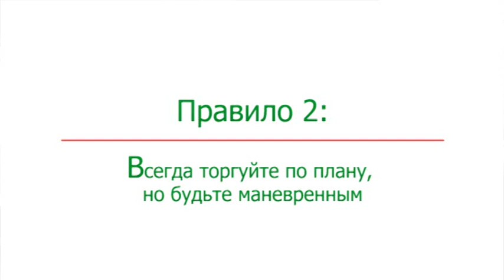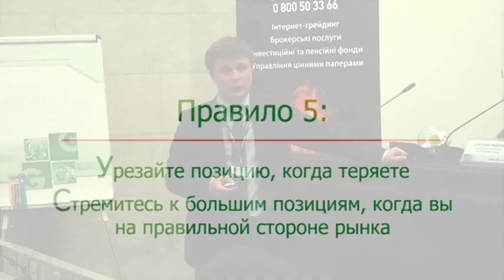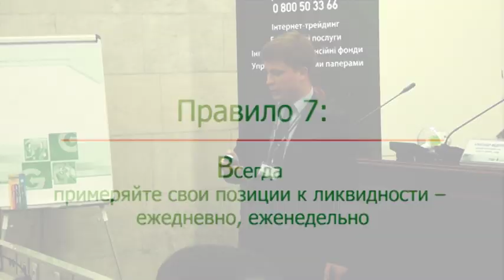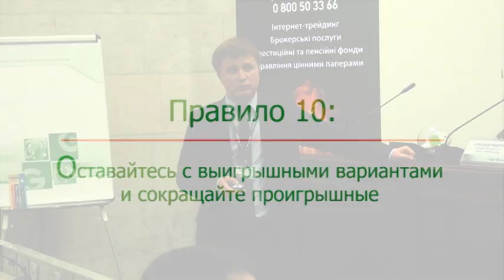Правила торговли на бирже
Торгуете на бирже? Узнайте 10 правил успешного трейдинга. Больше видео смотрите на сайте компании

Александр Федоров, ведущий инвестиционный консультант Dragon Capital:

Правило 1: в трейдинге мы рискуем, когда условия в нашу пользу
Правило 2. Всегда торгуйте по плану, но будьте маневренным
Правило 3. Никогда не делайте ставку больше того, что готовы потерять
Правило 4. Рынок всегда больше и сильнее
Правило 5. Урезайте позицию, когда теряете и стремитесь к большим позициям, когда вы на правильной стороне рынка
Правило 6. Не рискуйте перед большими событиями
Правило 7. Всегда примеряйте свои позиции к ликвидности -- ежедневно, еженедельно
Правило 8. Используйте stop loss: капитал ключевой, нет денег -- нет торговли!
Правило 9. Начинай свой день с анализа позиций
Правило 10. Оставайтесь с выигрышными вариантам и сокращайте проигрышные